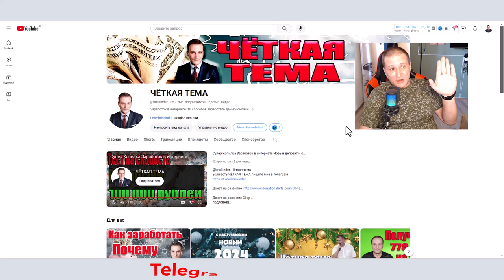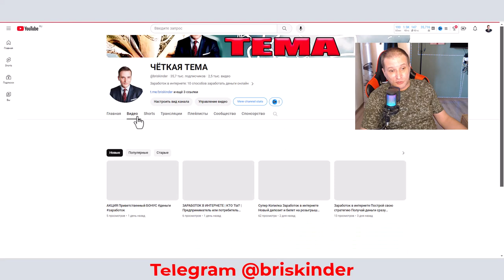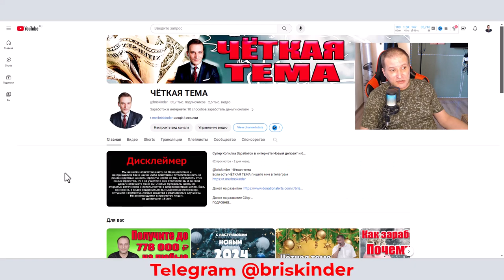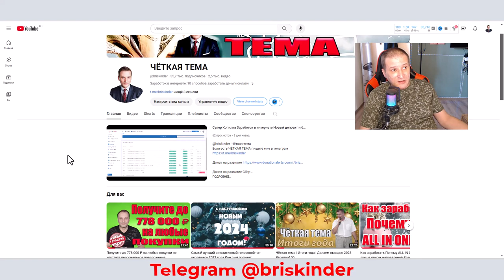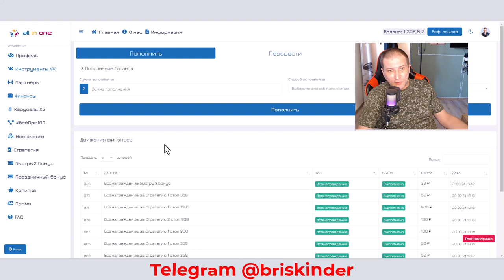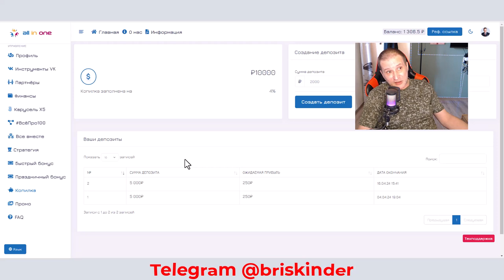Заработок в интернете для тех кому нужны деньги уже сегодня